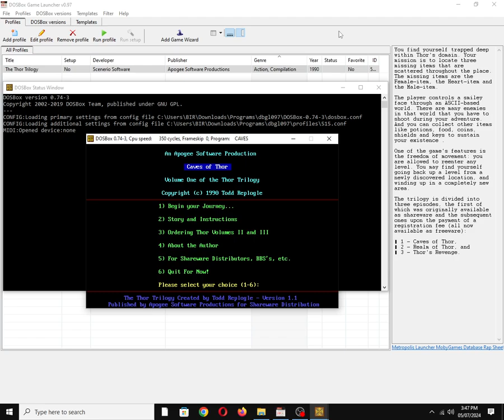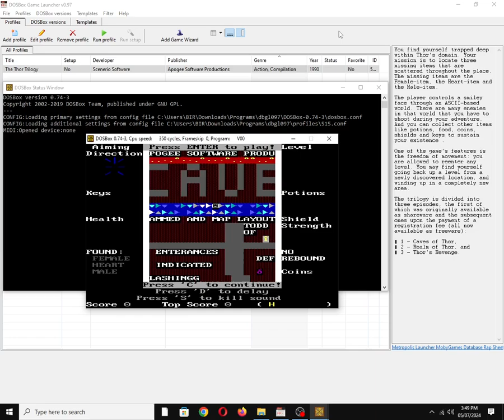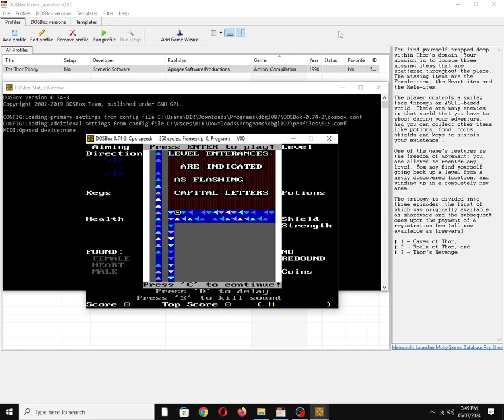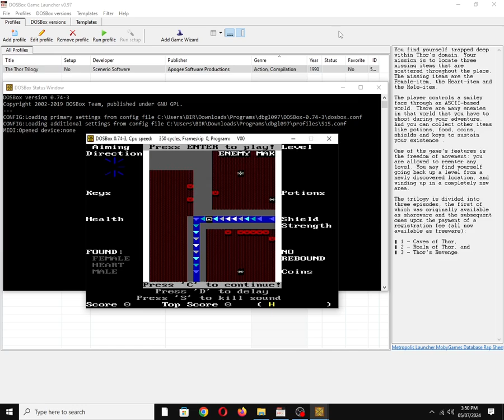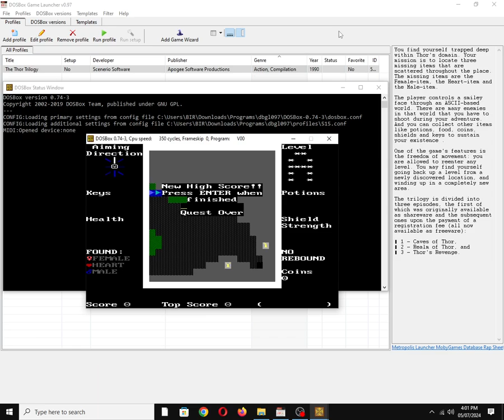The Thor Trilogy [MS DOS] Some Music on IBM PC Speaker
Mobygames description:
You find yourself trapped deep within Thor's domain. Your mission is to locate three missing items that are scattered throughout the place. The missing items are the Female-item, the Heart-item and the Male-item.

The player controls a smiley face through an ASCII-based world. There are many enemies in that world that you have to shoot during your adventure. And you can collect other items like potions, food, coins, shields and keys to sustain your existence .

One of the game's features is the freedom of movement: you are allowed to reenter any level. You may find yourself going back up a level from a newly discovered location, and winding up in a completely new area.

The trilogy is divided into three episodes, the first of which was originally available as shareware and the subsequent ones upon the payment of a registration fee (all now available as freeware):

    1 - Caves of Thor,
    2 - Realm of Thor, and
    3 - Thor's Revenge.

Also available on:
Vanillo: ✅☑✔
COS.TV: ✅✔☑

Hey Algorithm (Idea from: @traumatizedgeworth  ): Old School, Vintage, 1990s, Nostalgia, Retro, Gaming, 1-Bit Chiptune/Music, DOSBox, PC Beeper, PC Squeaker, Video Game Music (VGM), OBS Studio, PC Speaker, Song/Tune, Retrogaming, IBM PC Compatible, MS-DOS, Intel PIT, Apogee Software Productions, Scenario Software